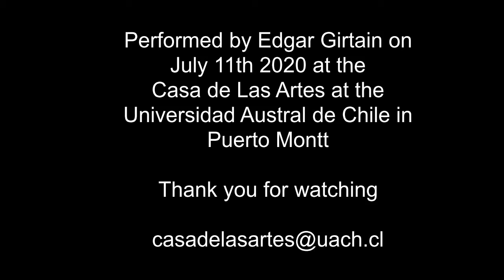Mozart: Sonata K. 282 in E-flat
Thank you, Notes for Growth Foundation!

Recorded July 11, 2020 at the Casa de Las Artes
Universidad Austral de Chile Sede Puerto Montt

Performed by Edgar Girtain